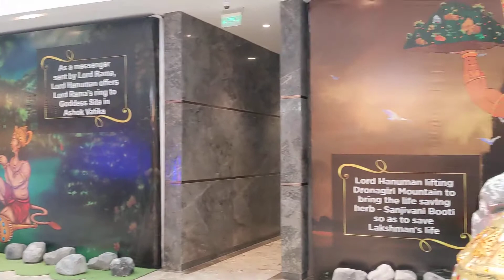Airia Mall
Airia Mall on Gurgaon Sohna Road